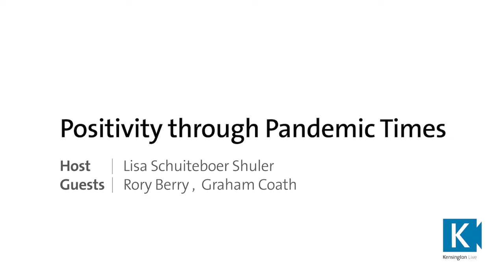Kensington Live: Positivity through Pandemic Times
Welcome to another Kensington Live!

In this LinkedIn Live, our ergonomics expert, Lisa Schuiteboer-Shuler, joined Rory Berry and Graham Coath to share insights on how to stay positive in pandemic times when working from home, talk ergonomics, mental health and total worker health.

2:25 Positive Thoughts About Covid
17:14 Exploring the Experts
31:40 Total Worker Health
37:14 Final Tips and Advice